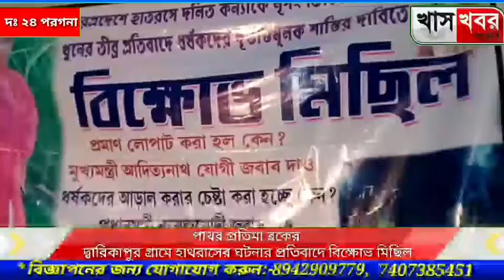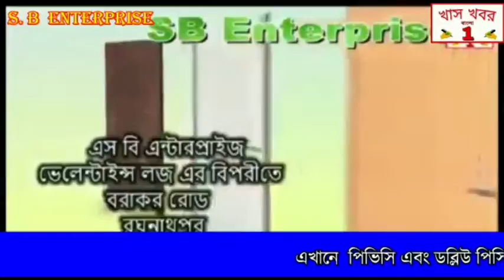পাথর প্রতিমা ব্লকের দ্বারিকাপুর গ্রামে হাথরাসের ঘটনার প্রতিবাদে বিক্ষোভ মিছিল